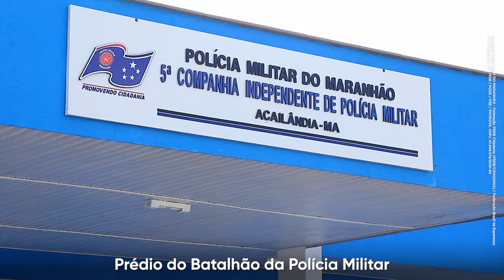Flávio Dino Senador 400 - obras em Açailândia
Na nossa gestão, fizemos obras em todas as cidades do Maranhão. Em Açailândia, avançamos em diversas áreas. Exemplos: Policlínica, Hospital Regional, Prédios para PM e Bombeiros, UemaSul, Mais Asfalto e tantas outras coisas.

No Senado, vamos continuar trazendo avanços com trabalho e coragem.